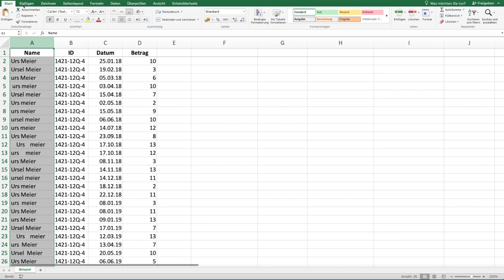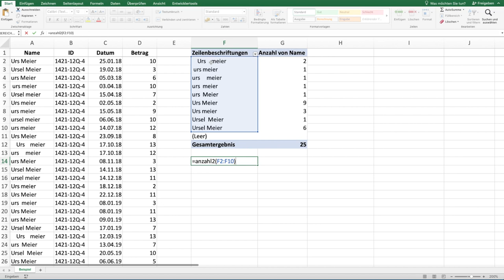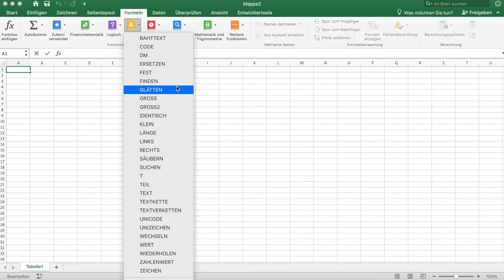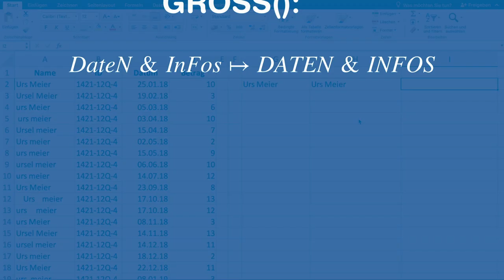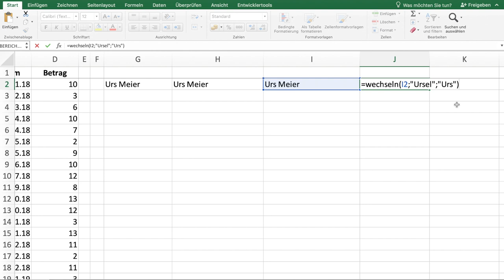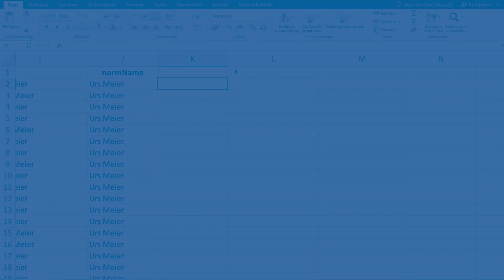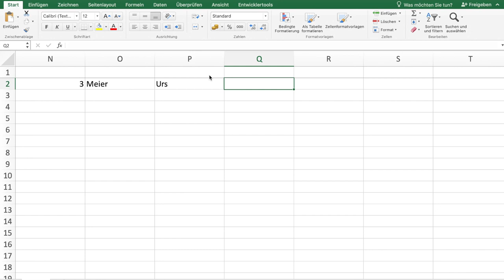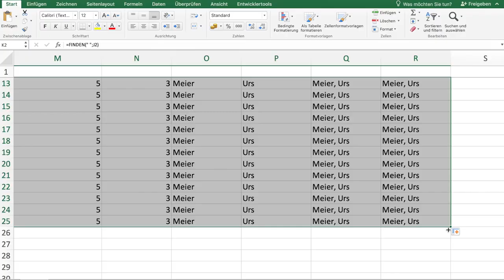In EXCEL mit Zeichenketten programmieren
Neben Zahlen sind Zeichenketten wichtig. EXCEL hat viele Funktionen für die Arbeit mit Zeichenketten. Christian Glahn erklärt mit diesen Funktionen die Konzepte der Datenbereinigung.